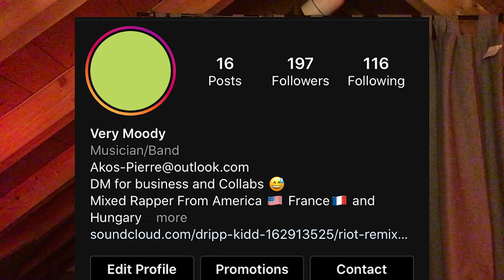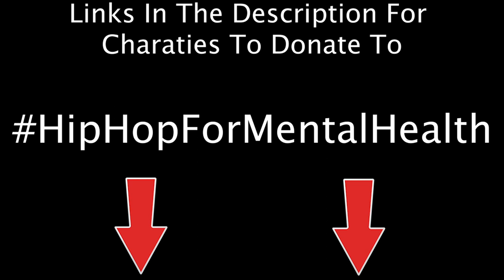Hiphop For Mental Health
Let's make the struggle with Mental Health a better one, I suffer from Anxiety,Depression and more and after the loss of many lives in the rap world I believe there needs to be some change. I might not be the biggest voice but I hope this spreads and we can get together and make a change.
Rap music is one of my biggest passions in my life and I don't think we should lose more talented human beings

Here is the song released along side this video